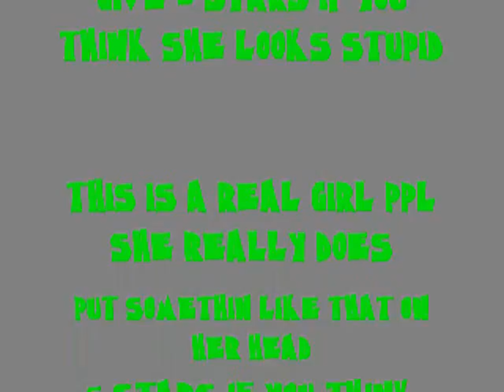drawing alien girl freak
WARNING
this is no joke this girl really does exist..she is an alien girl freak ..she trully looks like this and she goes to our school .. if you ever see her in the street please do not and i say NOT look at the second bump on her head ... or you'll turn into an alien freak tooo ..

wahahahahahahaha

5 stars if you think she is wiered and freaky